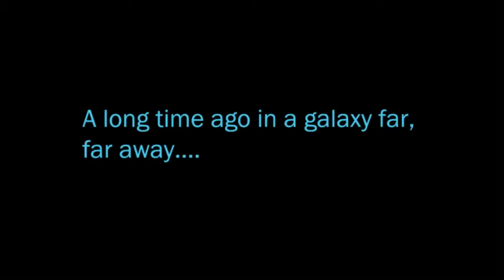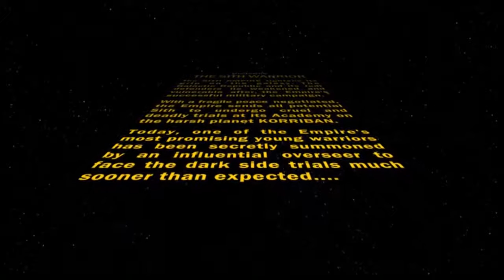SWTOR Empire Tomb of Freedon Nadd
I am mmo gamer and enjoy doing game streaming. I am part of The Lethal Legacy Network. I am part of Star Trek Online Fleet called Specialized Attack Squadron for the Federation and on the Klingon side I am with the Elite Honor Guard. In Star Wars The Old Republic I am part of The 300 Guild and our guild in SWTOR is Ailon Nova Guard for the Republic side and on the Sith Empire side I am part of the Mandalorian Knights.  I mainly will be doing game stream of star trek online game and the star wars the old republic game. I will be adding other games that I find fun to play.

You can join me in playing star wars the old republic and it free to play. Does have some great free to play stuff but if you make any purchase of $4.99 to upgrade to Preferred Status in the Cartel Market, a lot of the stuff in swtor becomes an claimable item to use as you level up in the game. So please join me and here is an link for you to use to start playing star wars the old republic.

You can join the Lethal Legacy Network / Freedom Network and here is the link that I am part of